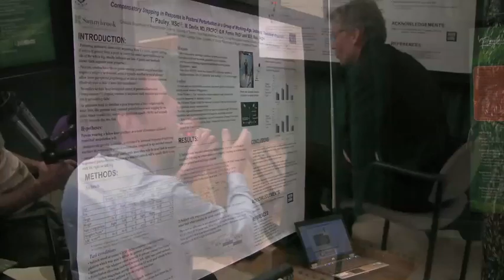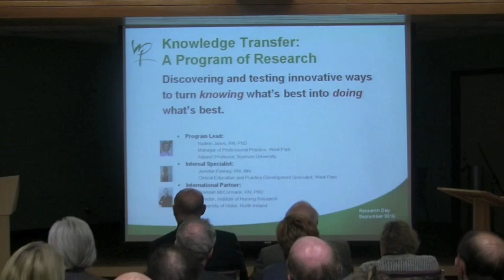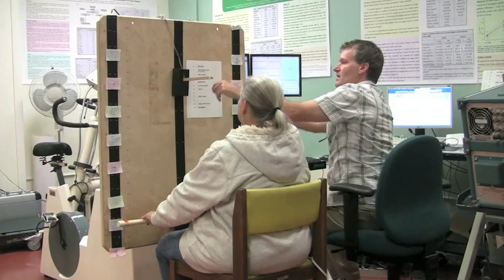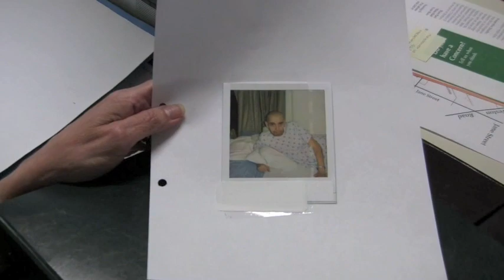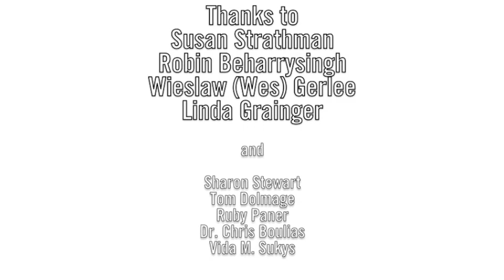Research Day - Building Pathways into Research, Education and Innovation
On September 29, 2010 the community was invited to discover and learn about the groundbreaking research being undertaken at West Park Healthcare Centre and its impact on the lives of our patients.

The event, called Building Pathways in Research, Education and Innovation took place at West Park Healthcare Centre at 82 Buttonwood Avenue, Toronto, ON.

It featured research projects from Respiratory Rehabilitation, Amputee Rehabilitation, Spasticity, Acquired Brain Injury and  Knowledge Transfer.

Attendees discovered how West Park is making significant inroads in research, education and innovation and were able to interact with West Park researchers and discuss their pursuit in helping patients with stroke, lung diseases, brain injuries, and other health barriers on the road to recovery.